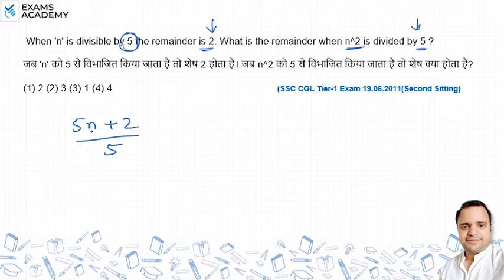When ‘n’ is divisible by 5 the remainder is 2. What is the remainder when n2 is divided by 5 ?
When ‘n’ is divisible by 5 the remainder is 2. What is the
remainder when n
2 is divided by 5 ?